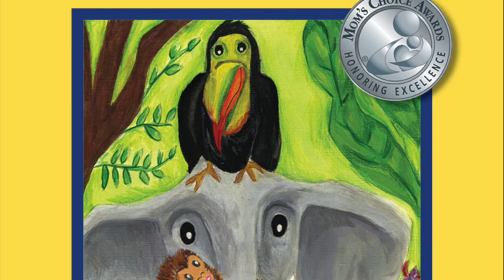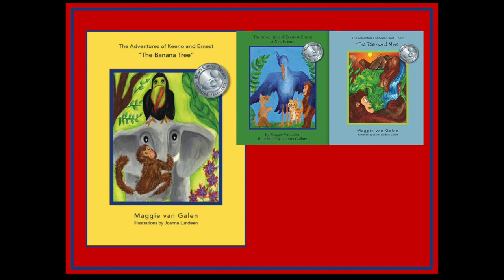"The Adventures of Keeno and Ernest ~ The Banana Tree" read by author Maggie van Galen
WILL KEENO’S MONKEY BUSINESS GET HIM IN TROUBLE?

Keeno is a mischievous little monkey, and his best friend Ernest is a clever and responsible young elephant. One day Keeno spots a big, shiny banana tree, but it is far away—all the way on the other side of the river of their jungle home—and his parents have told him never to cross the river without an adult. Ernest reminds him of this, but Keeno decides to cross anyway. When he finds himself in great danger, he must rely on his friend Ernest to rescue him! In the end, Keeno learns two very valuable lessons about friendship and following family rules.

Reviews
“This book is a must in every child’s library!” Literacy Coach, Perley Elementary
“A beautiful book with a heartwarming story.”  Mom of three
“A traditional morality tale brought into the 21st century with delightful illustrations and non-preachy story telling.” Amazon review